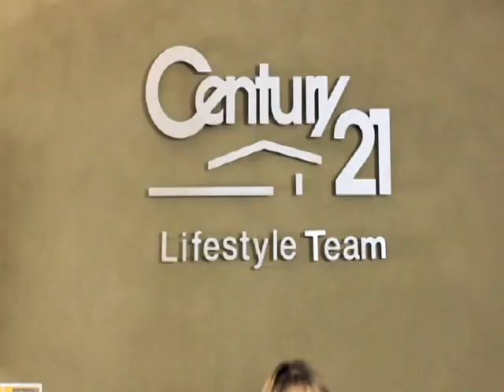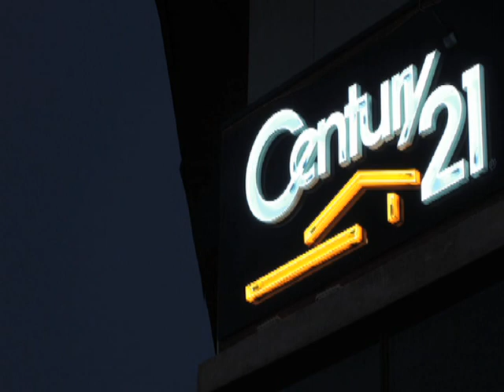Black and Gold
Century 21 Black and Gold Cover.